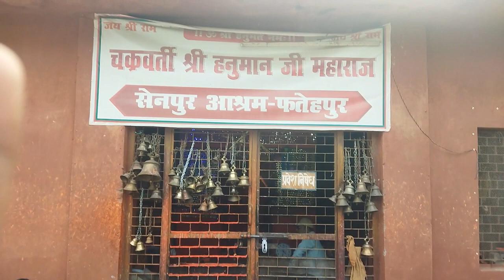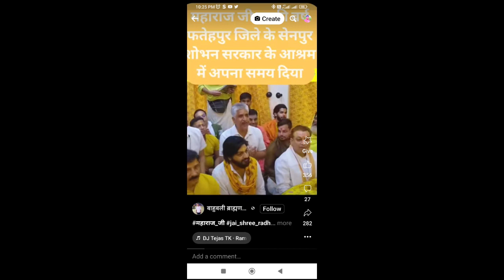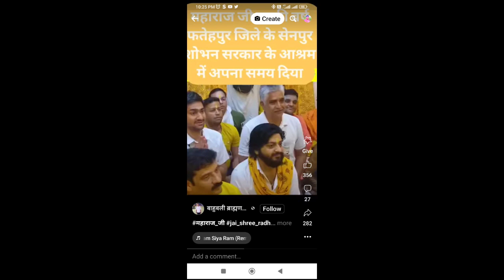सेनपुर शोभन सरकार |आश्रम | प्राचीनआश्रम | मंदिर | SENPUR | shobhan premanandjimaharaj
सेनपुर | शोभर सरकार | आश्रम | प्राचीन आश्रम | मंदिर | SENPUR | SHOBHAM SARKAR | AASHRAM | MANDIR
PREMANAND JI MAHARAJ PREMANAND